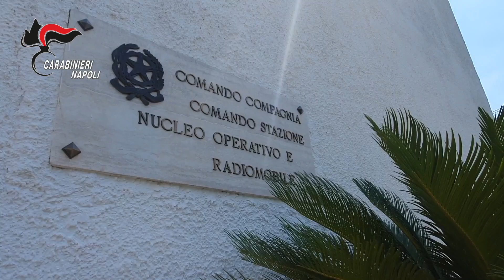Barano e Procida, abusivismi edilizi e tutela delle aree protette